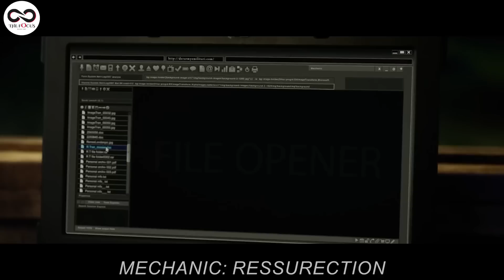AGASOBANUYE:MechanicResurrection UYU NGO NIWE MUGOME WAMBERE WABAYEHO GUSA GEREZA BABIMENYA BATINZE